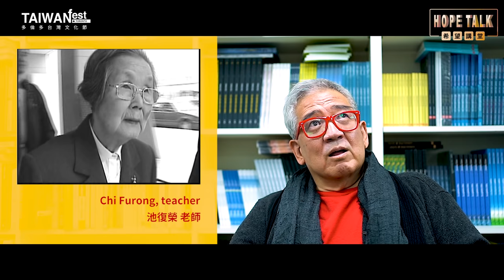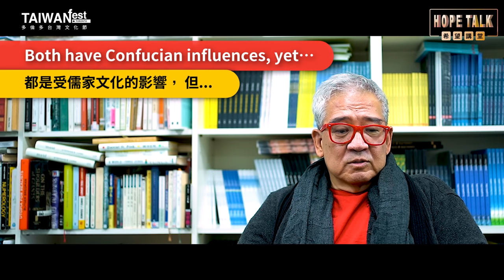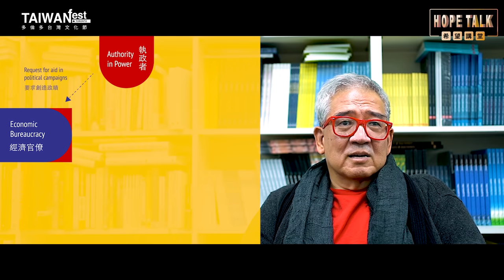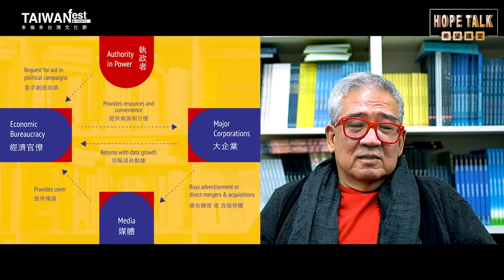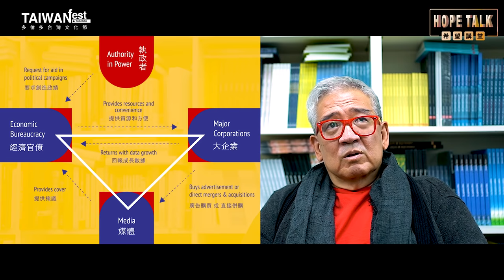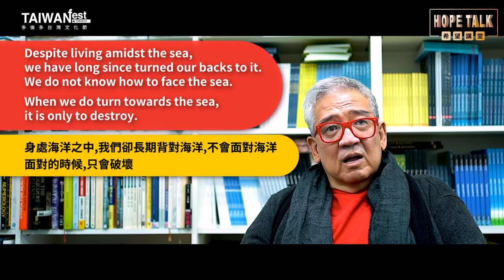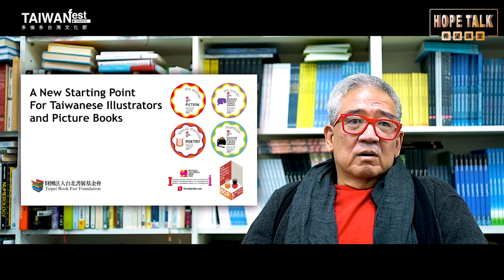Taiwan, a view with South Korea in mind - Rex How｜從另一個方向看台灣 - 和韓國的對照 - 郝明義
Born in Korea, Rex How moved to Taiwan for university and has lived there for nearly fifty years. Having lived experiences in both cultures, How asks: In what ways are South Korean society and Taiwanese society different, despite sharing similar historical trajectories?

Join Rex How as he uses his insight as a publisher and author to introduce seven books to guide us through an understanding of the differences between Taiwan and South Korea—their people, and their futures.

一個在韓國長大、移居台灣近50年的出版人，將用七本書精闢解析台灣與韓國的性格差異！

因爲經歷了兩種文化，讓郝明義對台灣和韓國社會有了深刻的觀察與體悟。在爭取民主自由的鬥爭中，台灣和韓國都有著跌跌撞撞和重新站起的歷史，養成了兩個樣貌相異的社會；雖然相異，但可以互相學習。

About TAIWANfest:
With our humble roots as a local music concert, TAIWANfest has become an annual bilingual event filled with art, music, and history, sharing and exchanging knowledge between cultures beyond borders or language.

This year, as part of our Dialogue with Asia series, TAIWANfest is opening up dialogue with South Korea! Through a series of online performances and talks, TAIWANfest invites you to explore with us the connections between Taiwan, South Korea, as well as Canada.

加拿大台灣文化節是一年一度的中英雙語活動，充滿藝術、音樂和歷史，跨越國界及語言，在文化之間分享和交流知識。 今年，作為我們與亞洲對話系列的一部分，台灣文化節將開啟與韓國的對話！ 透過一系列在線表演和講座，台灣文化節邀請您與我們一起探索台灣、韓國和加拿大之間的聯繫。